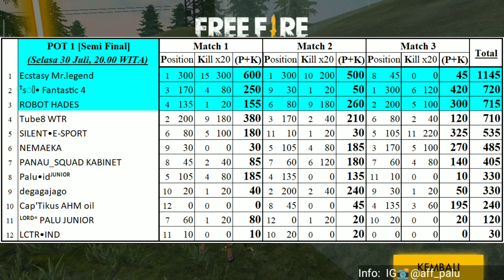SEMI FINAL POT 1 Match 3 Turnamen PLANET ERROR - GARENA FREE FIRE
SEMI FINAL P.ER.T POT 1 Match 3
PLANET ERROR TURNAMEN #1
Link IG @Akmalffshop
Follow Instagram @aff_palu, agar tidak ketinggalan update info FREE FIRE